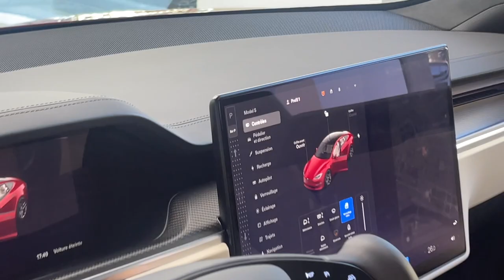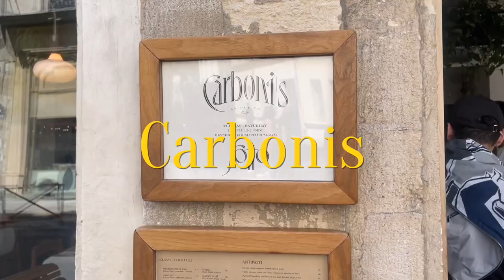EP. 21 paris คนเดียว มาทำอะไร ?!